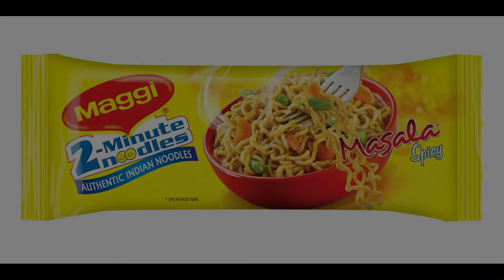Music Music Music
Just the song for your hungry kids with a pack of " M. " noodles.